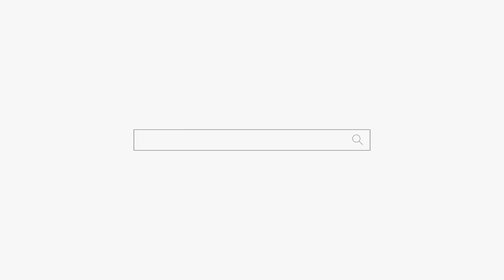싸구려처럼 살지말고 명품처럼 살어! 용군TV 덕천암 석정 (강남점집 서초점집 동작구점집 유명한점집 용한점집)